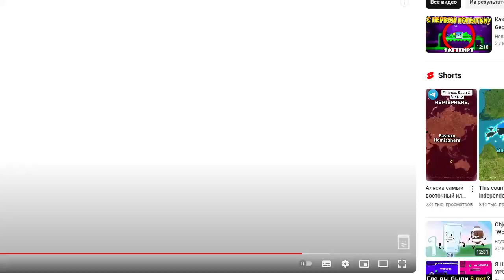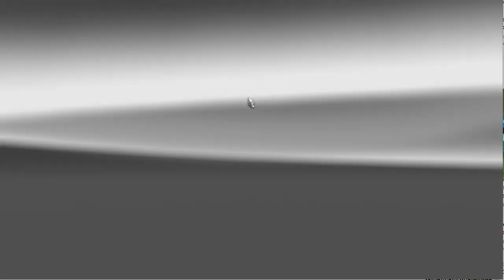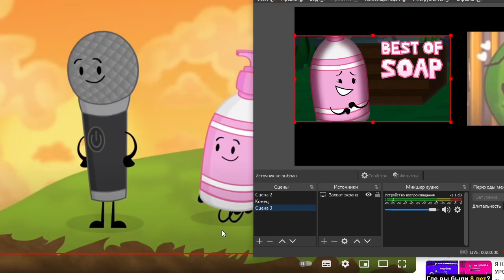ETS2: Moscow - Engels (teleported to Lithuania (Vilnius Garage)) 07-06-24